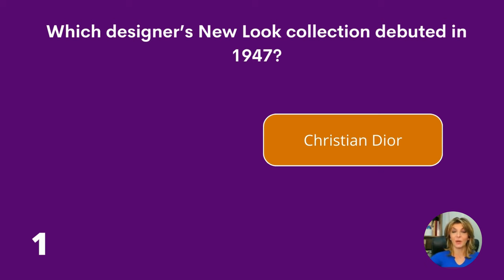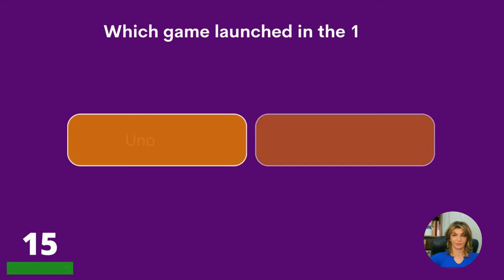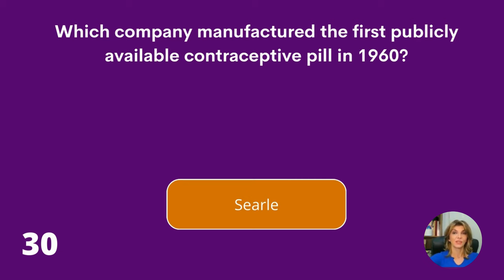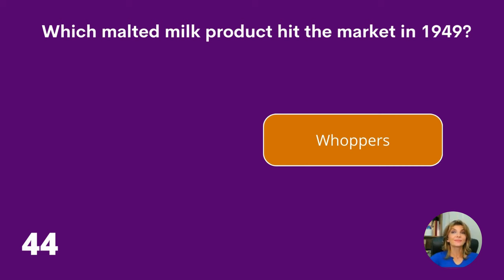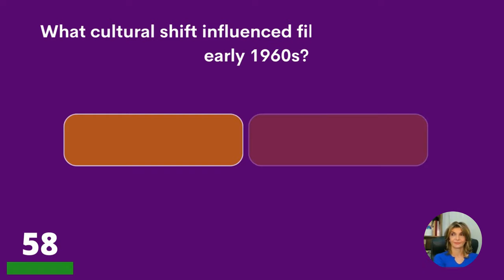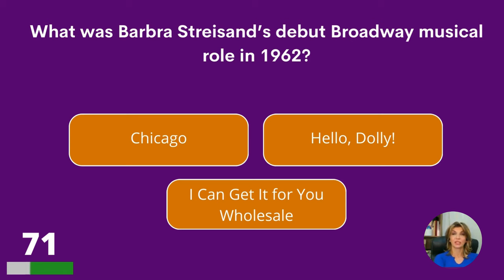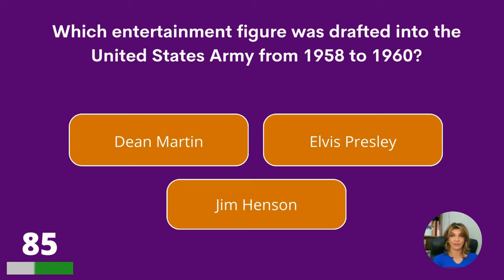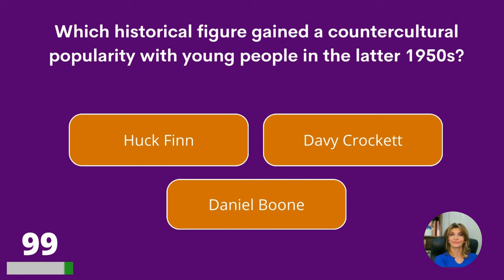If You Can Pass This Quiz, It Means That You Are A Baby Boomer With A Good Memory!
We made this quiz especially for people born between 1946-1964, so for baby boomers. Is your memory still working well? Let's find out with this trivia quiz! We hope you enjoy it, let us know your score in the comments please.

Answer bonus question:
Gen Xers and Millennials